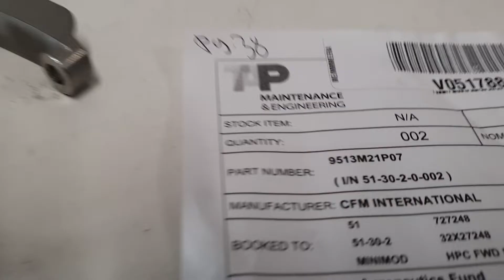9513M21P07 LINK ACTUATION RING STAGE 1 CFM56-3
Description: LINK ACTUATION RING STAGE 1
Part Number: 9513M21P07
Serial Number: N/A
Quantity: 2
Condition: OVH
Engine Type: CFM56-3